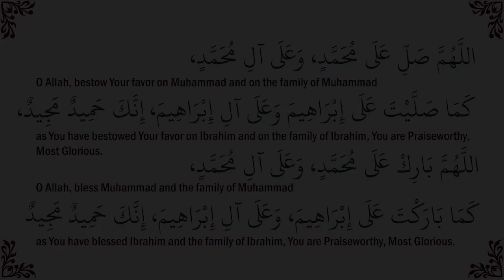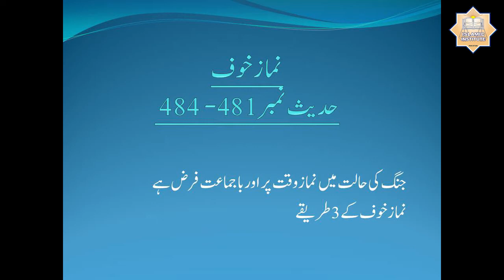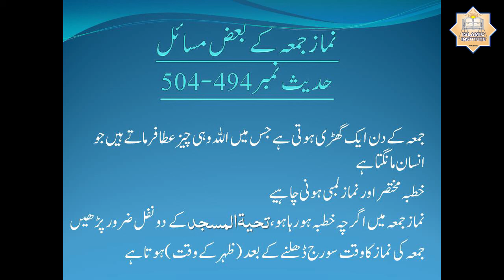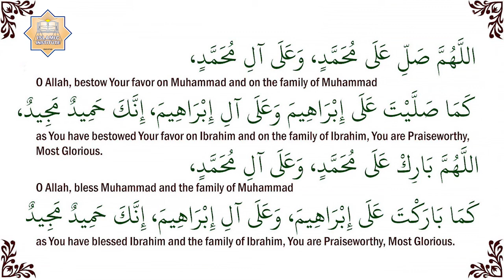Dorah Hadith Day - 6 (Part-3) By Apa Razia Madni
This Dorah Hadith is based upon the most authentic Hadith Book "Al-Lulu Wal Marjaan". The Speaker in this video is Apa Razia Madni who is the daughter of famous Mufassir-e-Qur'an Moulana Abdur Rahman Kailani (R.A).